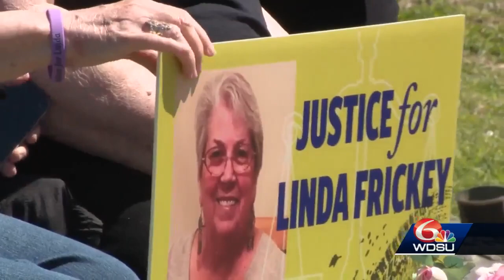Linda Frickey's family honors her a year after her death